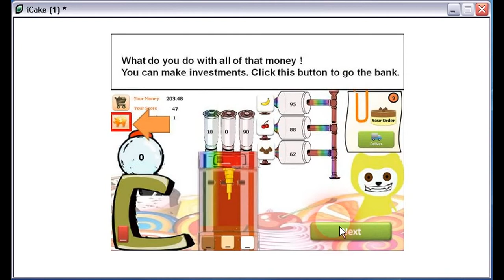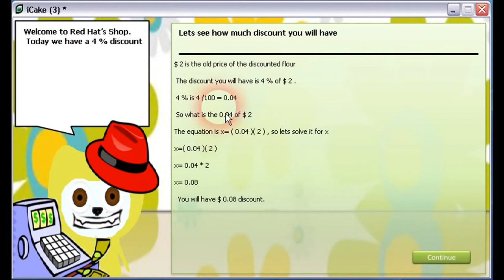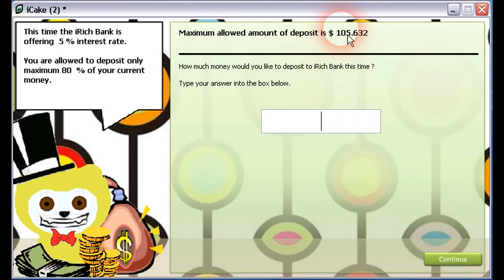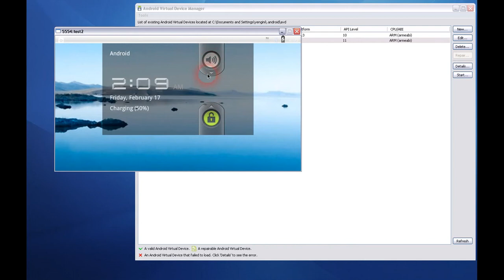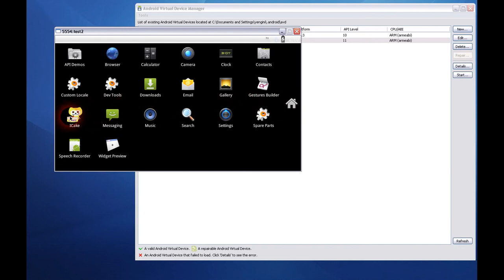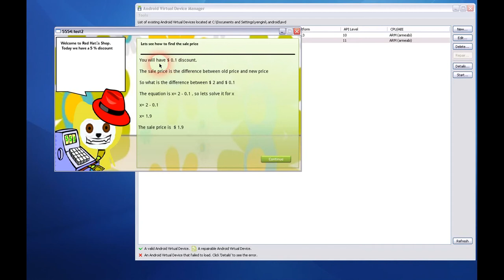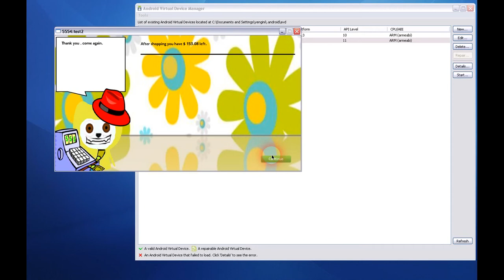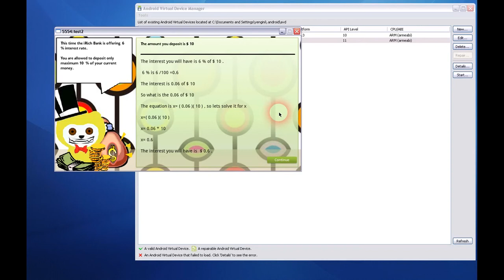iCAKE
Worked examples can be looked through in cognitive load theory. It is possible to provide step by step approach for complex structures and procedures in order to reduce cognitive load. This video  provides an example of a design of mobile game using worked examples. In the first part of paper a review of worked examples in the perspectives of cognitive load theory has been provided. In the second part, the design of the mobile game that is using worked examples has been provided. This would be helpful for teachers and instructional designers and game designers to understand the mechanisms behind the worked examples.